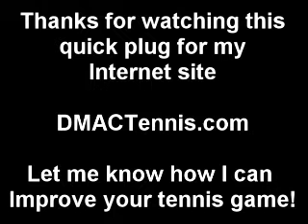FREE Online Tennis Instructions